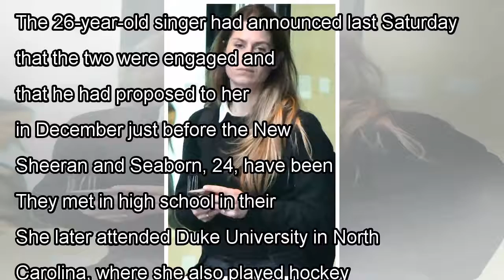Ed Sheeran's Fiancée Cherry Seaborn Flashes Engagement Ring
Bling alert!Ed Sheeran's fiancée and longtime partner Cherry Seaborn was recently photographed in London wearing her new sparkling engagement ring. The 26-year-old singer had announced last Saturday t...